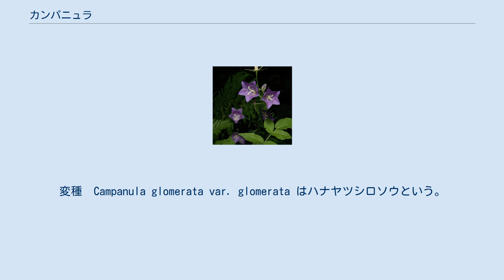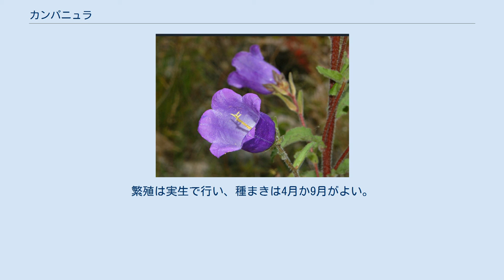カンパニュラ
カンパニュラ (Campanula spp.) は、キキョウ科ホタルブクロ属の、主として地中海沿岸地方に原産する植物から改良された観賞用植物の総称である。
本来は、ホタルブクロ属のラテン名（学名）である。
 ラテン語の釣り鐘を意味する語句に由来し、花の形が釣り鐘に似ているからである。
英語ではbell flowerというが、この英名を持つ植物は十種以上ある。
 北半球の温帯から冷帯の広い範囲に分布し、全部で300種ほどある。
すべて草本で、大半は多年草だが、1，2年草のものも少数ある。
草丈は30cmから2mくらい。
ロゼット型の根生葉があり、茎につく葉は互生する。
葉には様々な形がある。
花は晩春から夏にかけて咲くものが多く、総状花序または穂状花序をなし、釣り鐘型の3 - 8cmくらいの花を数輪から数十輪咲かせる。
花色は、青や紫または白が多いが、ピンク色のものもある。
横向きに咲くものが多いが、受け咲きや下向き咲きのものもある。
欧米の園芸辞典には50種以上が掲載されているが、日本で栽培されているのは数種である。
 北欧から中央アジア・シベリアに広く分布する多年草。
草丈50cmくらい。
花は5月から9月に咲く。
変種　Campanula glomerata var. glomerata はハナヤツシロソウという。
 この仲間では最もポピュラーな植物。
草丈2mくらいになる二年草だが、秋まきで翌春開花する一年草に改良された品種もある。
花色には青紫・藤色・ピンク・白などがあり、上手に育てると、花径10cm近い花が数十輪咲く。
標準和名は「フウリンソウ」だが、園芸上は「ツリガネソウ」と呼ぶことが多い。
 草丈30 - 50cmの多年草。
葉の先が3裂して桃の葉に似ているので、この和名がある。
花色は明るいものが多く、八重咲きの品種もある。
 園芸店で良くタネが売られている植物であるが、夏の高温多湿に弱く、東京より暖かい地方では栽培しにくい。
繁殖は実生で行い、種まきは4月か9月がよい。
何よりも水はけの良いところで栽培する必要がある。